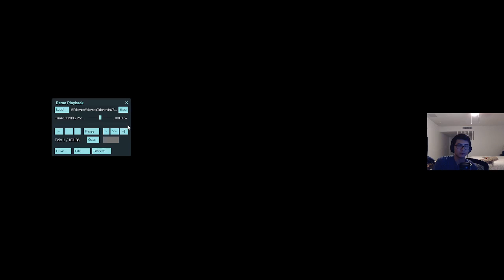donovin demo review (sunshine) invite roamer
warning: audio is a bit loud